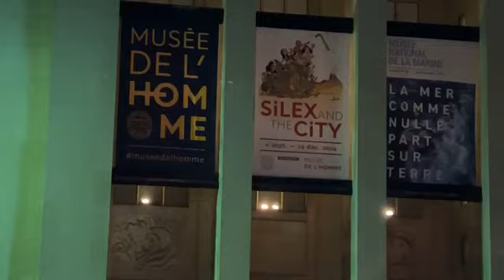5 octobre 2024